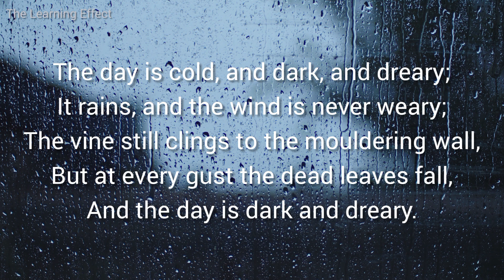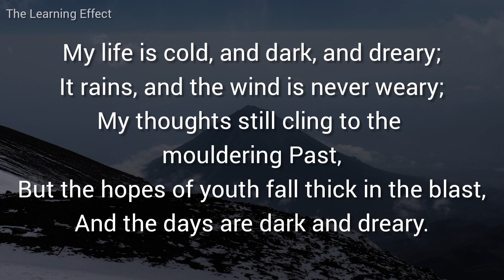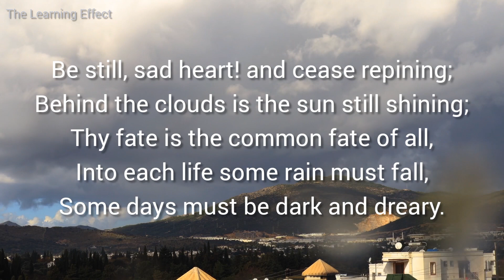The Rainy Day | by Henry Wadsworth Longfellow | Analysis & Explanation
In this video, we delve into the power of nature as we explore the classic poem, "The Rainy Day" by William Wadsworth Longfellow. As the rain pours down, Longfellow uses his words to paint a vivid picture of a gloomy day, with its sad beauty and the transformative power of nature.

Our visual journey starts with a stunning footage of raindrops falling on the ground, and we follow the poem's development as it touches on the deep emotions associated with the changing of the seasons. The melancholic yet calming rhythm of the rain merges with Longfellow's potent words to create a powerful and evocative sensory experience.

Through the video, we see how Longfellow uses the metaphor of the rain to depict the challenges we face in life, as well as the healing power of nature that helps us in overcoming those challenges. The poem's rich imagery and intricate rhyme scheme are sure to fascinate the viewer and elicit a range of emotions.

Join us on this poetic journey through the power of nature as we explore "The Rainy Day" by William Wadsworth Longfellow, a timeless piece of literature that continues to move and inspire and resonate with readers today. We will take you on a poetic journey through the power of nature.
'The Learning Effect' is dedicated to create and share amazing knowledge-based videos with you regarding English Language & Literature, History, Geography and Natural Science. It would bring you information about culture, people, wildlife and all that is fascinating on the planet.

The channel's sole purpose is to create and share knowledge.